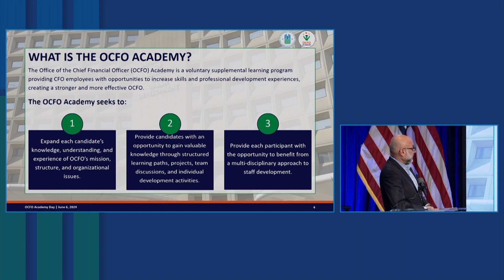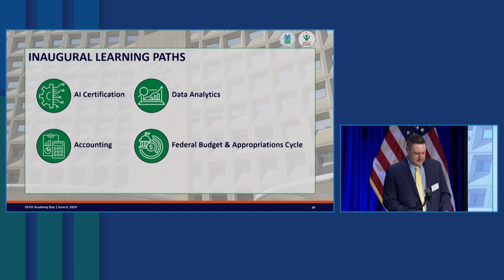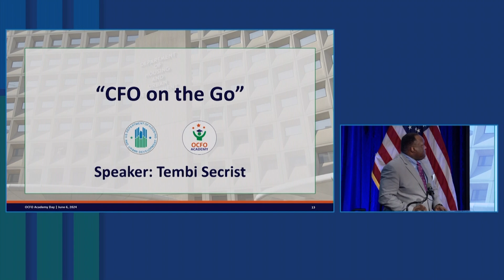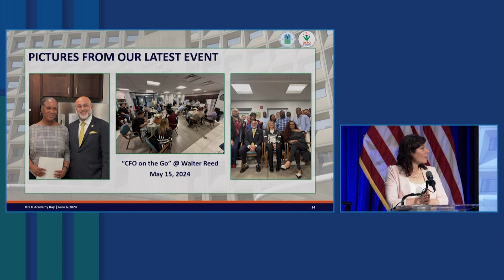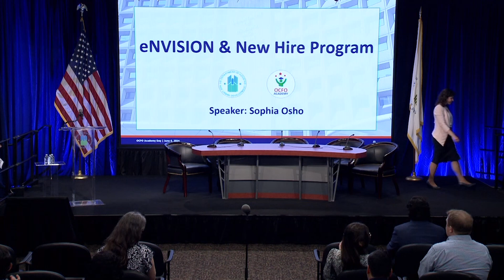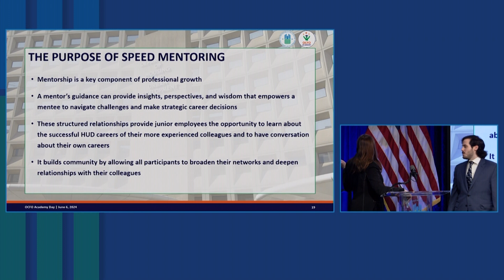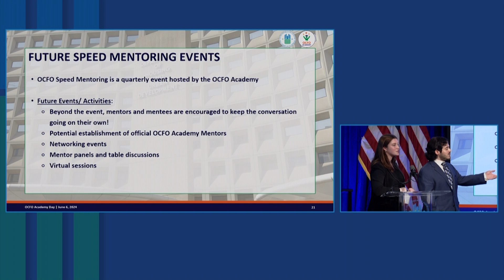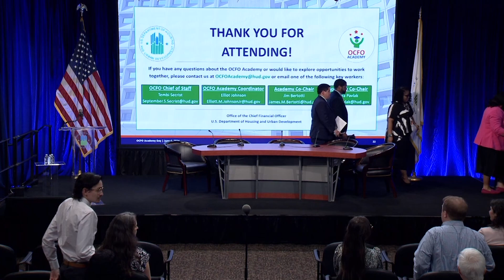CFO Academy Day